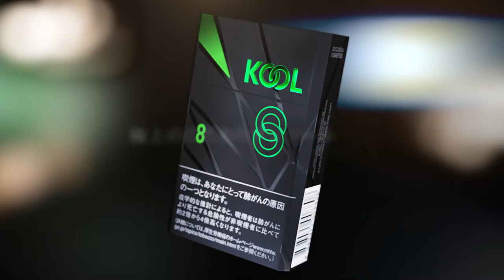British American Tobacco - KOOL Premium fresh - promotional video ( short version )